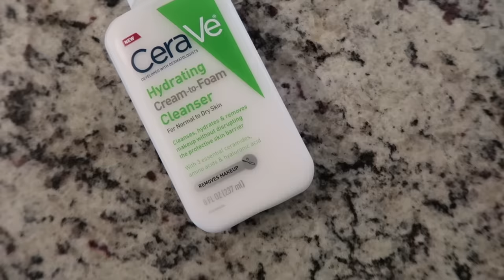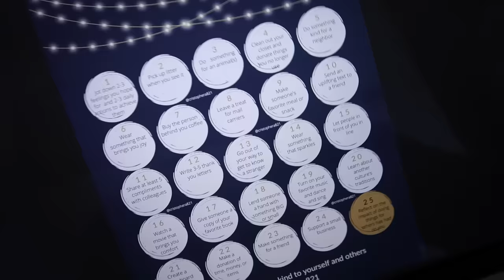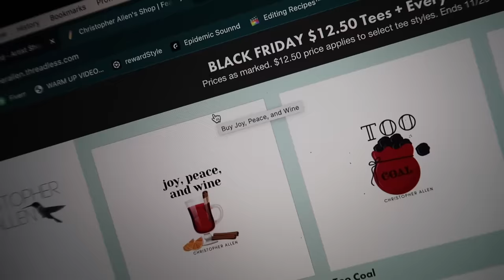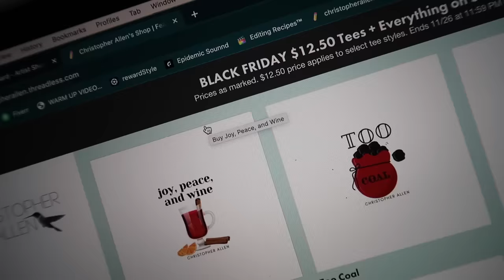Vlogmas is Coming!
2023 Vlogmas MERCH is live!
Please read all sizing measurements carefully.

Things Mentioned
1.5” Wired Ribbon